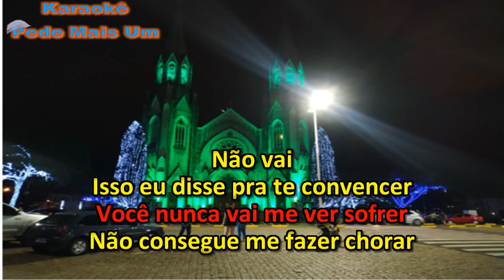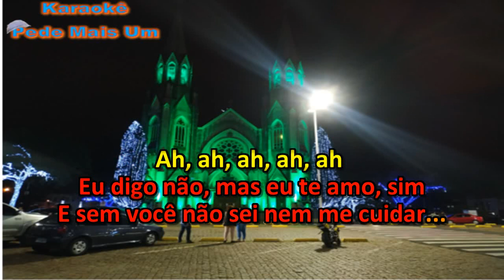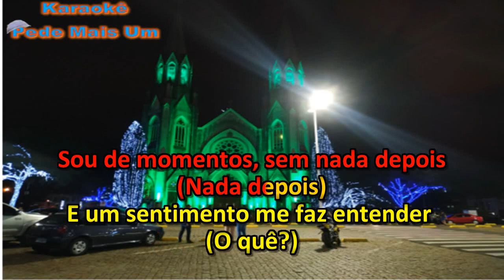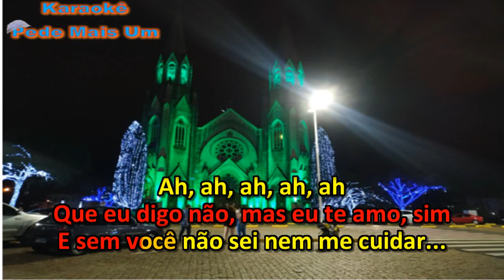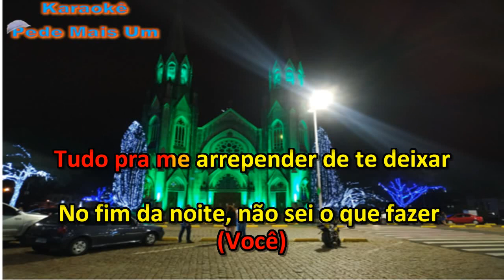Adryana e a Rapaziada - Fim de Noite(Karaokê)